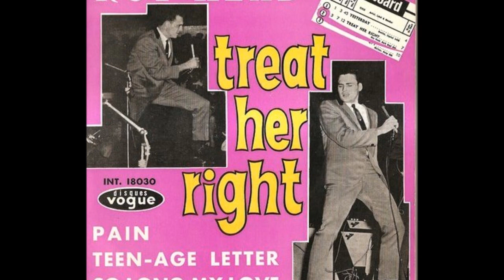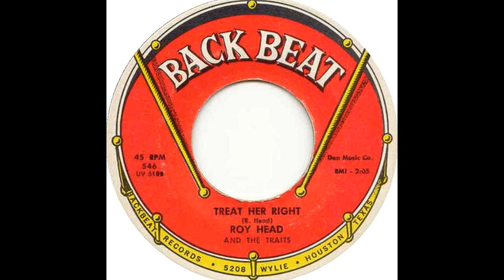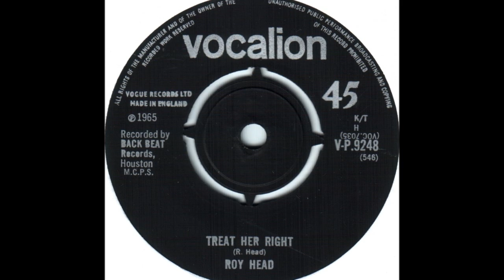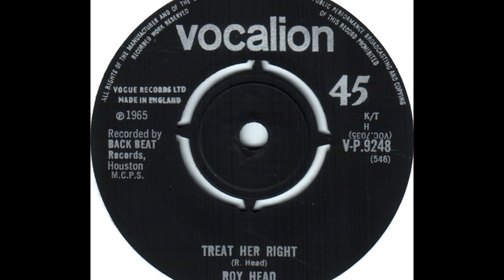Roy Head - Treat Her Right - 4.12 minute Extended remix.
I have remixed the mono record with the stereo version. The stereo version has some brass missing towards the end so now all three of my versions are the complete stereo mix. This mix I have made a second brass track that runs on the RH channel during the brass at the beginning, but still leaving in the guitar & drums that I have moved further towards the right.
I have also extended the record. I hope you enjoy this extended completely revamped stereo version of the classic Roy Head hit. Treat Her Right. I bought this new when it came out in the 60s & still have it today.